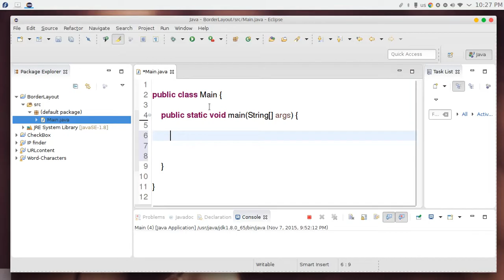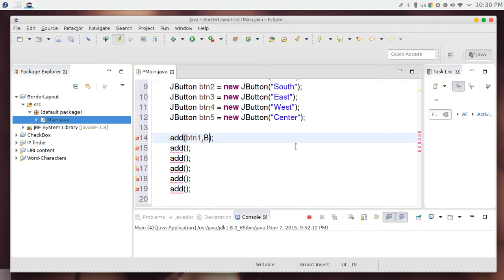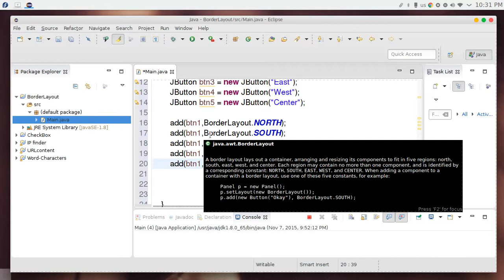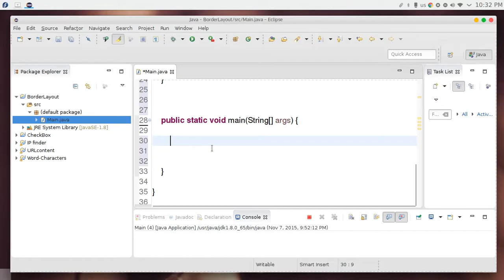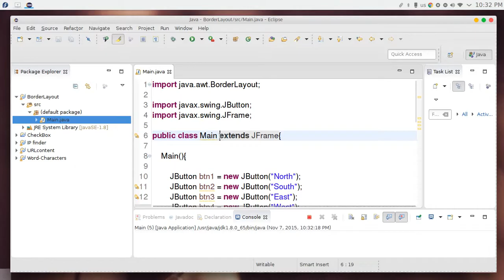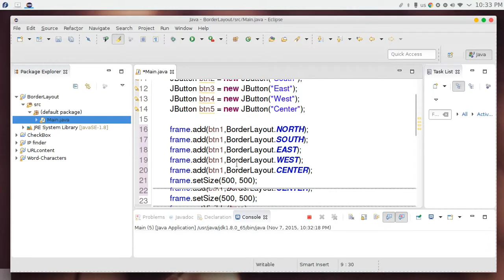44 JAVA Swing GUI Border Layout